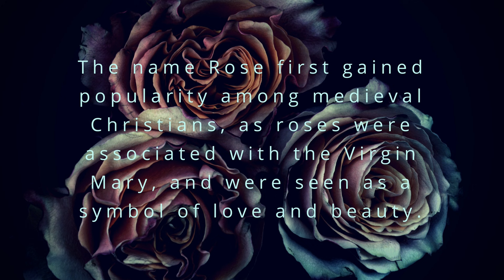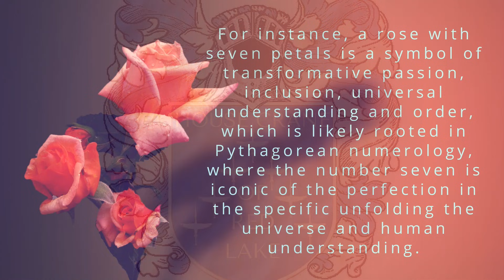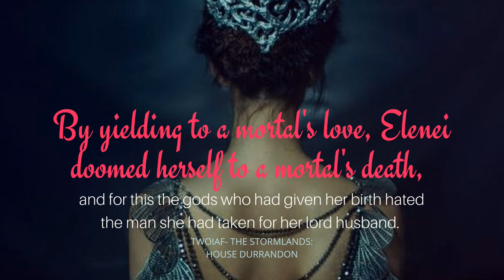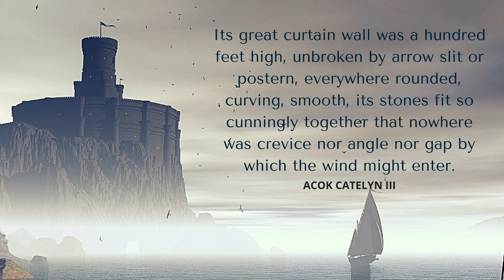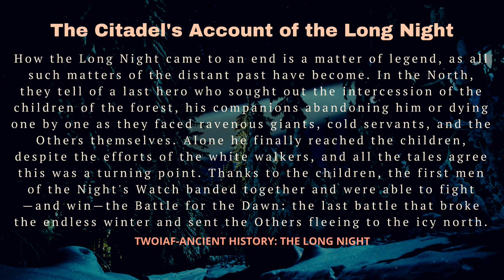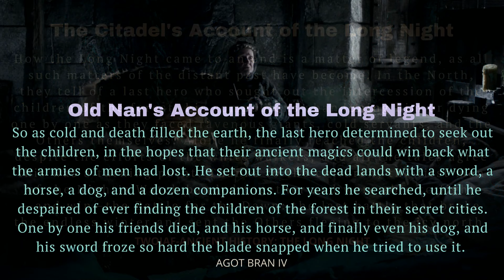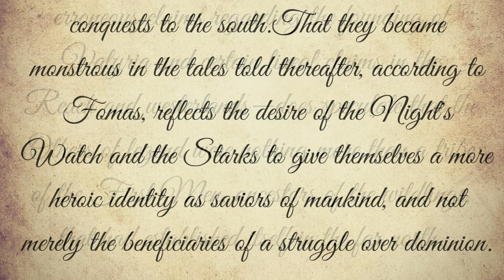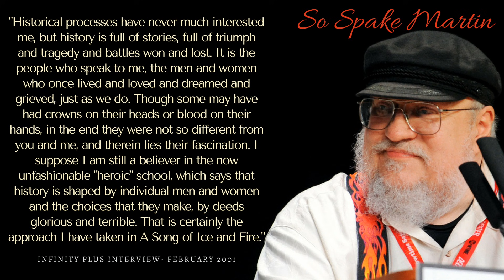Game of Thrones/ASOIAF Theories | The Old Powers are Waking | Bran the Builder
Old Powers Part 7:
Bran the Builder, the legendary founder of House Stark.

Art and Visual Images Courtesy of:
Dynamite Comics
Tommy Patterson
Gary Gianni
Doug Wheatley
Patrick McEvoy
Hemming Ludvisgen
John Picacio
Nicole Cardiff
Mark Evans
Chris Ocampo
Magali Villeneuve
Christine Griffin
Katherine Dinger
Scott Altmann
John Matson
Michael Komarck
Roman V. Papsuev
Jacques Bredy
Michael Capprotti
Andres Finer
Jean Tay
Thomas Denmark
Ryan Barger
Martina Pilcerova
Jarreau Wimberly
Chris Dien
Marc Simonetti
Carlo Bacchio
John Gravato
Xia Taptara
Leonardo Borazio
Tony Foti
Cristi Balanescu
Linda Tso
Tiziano Baracchin
Tomasz Jedruszek
Matthew Starbuck
Rafal Hrynkiewicz
Jim Pavelic
Jacques Bredy
Arantza Sestayo
Nacho Molina
Victor Manuel Leza Moreno
Marco Caradonna
Erik Wilkerson
Jonathan Standing
Jeff Johnson
Jason Engle
John Schoenherr
Franz Miklis
Dimitri Bielak
Ted Nasmith
Ignacio Bazan Lazcano
Bjarne Jansen
Trevor Cook
Marc Sheff
Marco Siegel
Zachary Graves
Jordi Gonzalez Escamilla
Paul Youll
ProKrik
Kittanee
Gill-goo
Vesea
chillyravenart
SephyStabbity
Sashoto
Sammy Torres
Zgfisher
steamey
Oznerol-1516
magajaga
Jenna Mandaglio
elontirien
JoelChaimHoltzman
laurencskinner
Elia Fernandez
BellaBergolts
Donatoarts
ReneAigner
Manzanedo
ImperfectSoul
Venlian
Sandra Winther
Captain Bombastic
duhi
Abend86
Prokrik
Drawslave
Aldok
ertacaltinoz
denkata5698
Mike-Hallstein
naomimakesart
JabberJayArt
SatelliteGhost
koharayuu
Silvaticus
BerkanOzkan
ayhotte
Genea
KahdiyaLynne
Borja Pindado
Drazenka Kimpel
leeru
Crysania
Gibi Lynx
Qistina Khalidah
R-valle
Thaldir
amaati
Raymond Waskita
katayanagi
Sergey Gluskahov
Green Ronin Publishing
Tarivanima
Daniela Uhlig
David Deb
Kirsty Carter
Miller Digital Art
Mike Ratera
Aida-Art